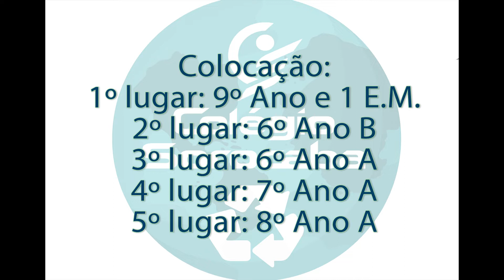Gincana Cultural 2021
A Gincana Cultural de 2021 aqui no Colégio teve como tema "preservar o meio ambiente" e foi uma manhã de muita diversão!